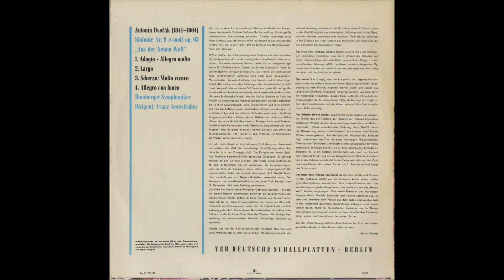Silent Tone Record/德沃夏克:交响曲第9Op.95"新世界"/弗朗茨·康维奇尼(指揮)班贝格交响乐团 ETERNA:825 378 古典音乐 黑胶唱片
ドヴォルザーク(Dvorak,德沃夏克):交響曲(Symphony,交响曲)9番Op.95「新世界(From the New World)」/フランツ・コンヴィチュニー(Franz Konwitschny,弗朗茨·康维奇尼)指揮バンベルク交響楽団(Bamberger Symphoniker,班贝格交响乐团)/東独ETERNA:825 378 DD STEREO Original/管理番号:8905/